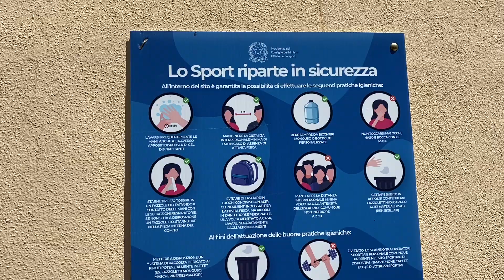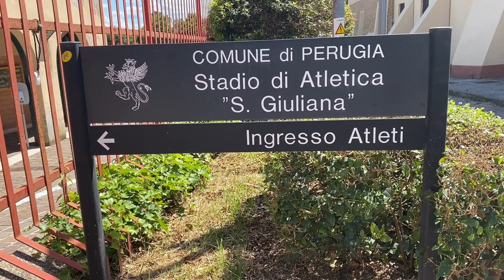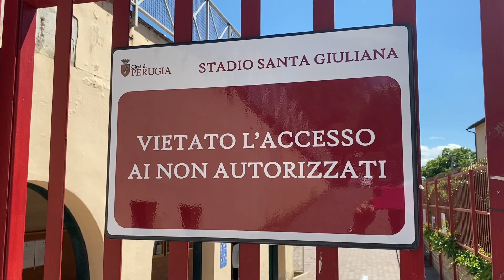Riapre lo stadio Santa Giuliana di Perugia dopo il lockdown